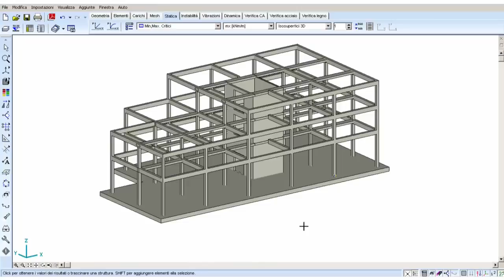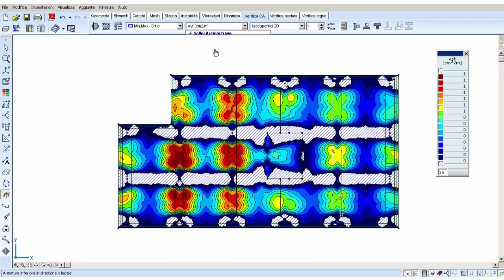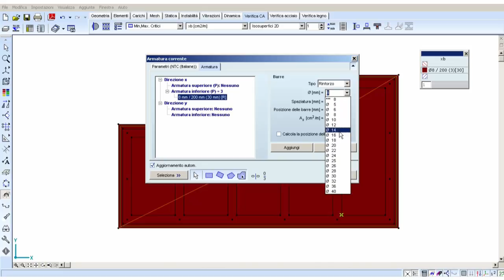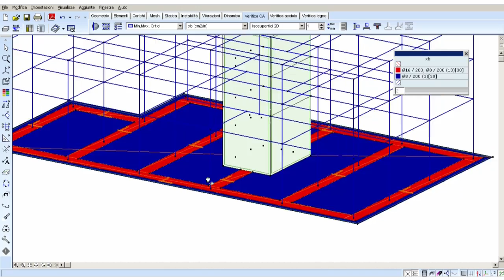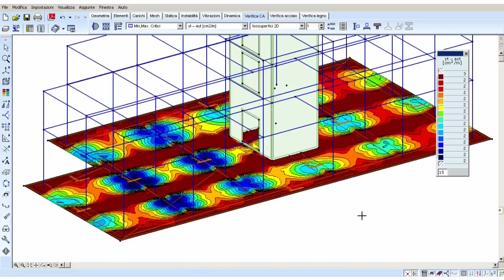AxisVM Tutorial - Verifica armatura superfici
Verifiche - Armatura superfici (mod. RC1)
Progetto dell'armatura per elementi bidimensionali in c.a.